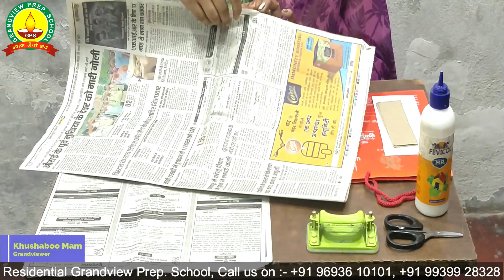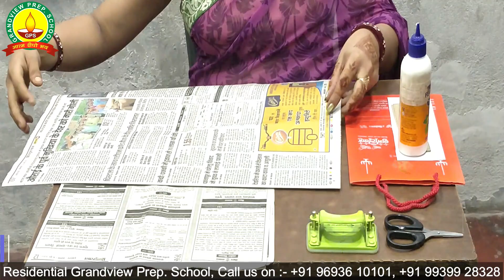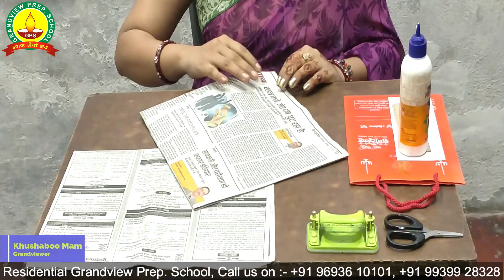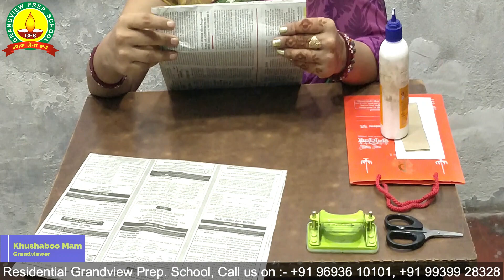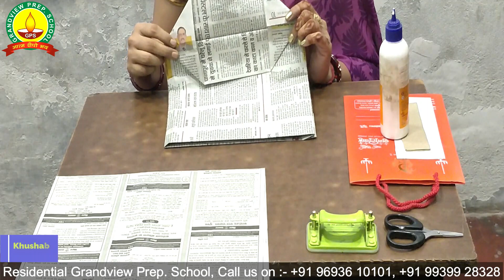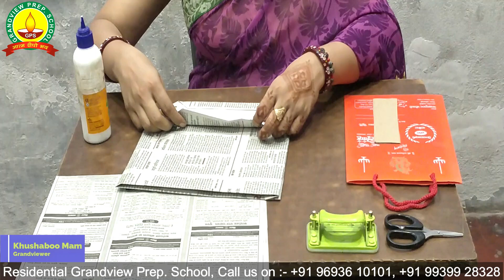Making of Paper Bag | Art & Craft | Best Preparatory School in Bihar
Due to corona virus outbreak problem, all the schools are now shut down. In the  situation Residential Grandview Prep  school has organised online classes (video classes) for the students. Students are  now opting for the online mode to continue their studies.

» with  video classes, students can learn anywhere from their mobile devices, laptops, desktops, tablets or smartphones.